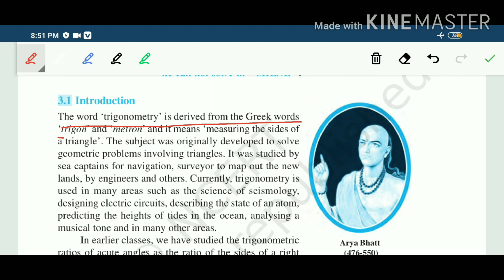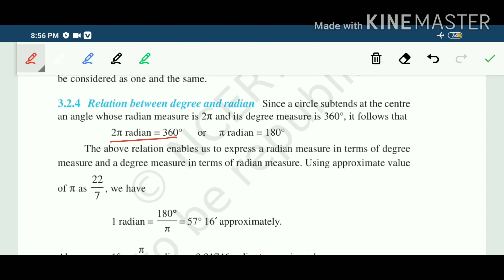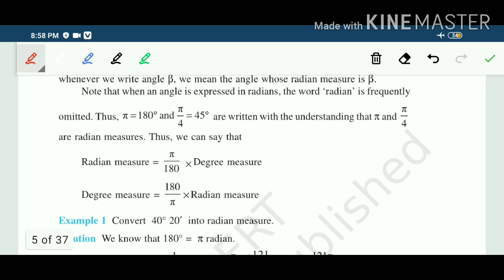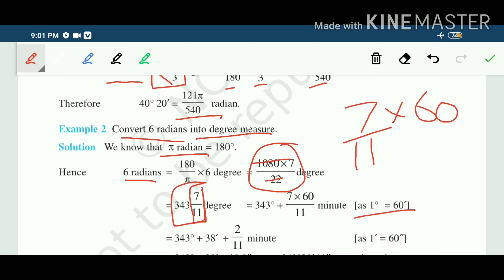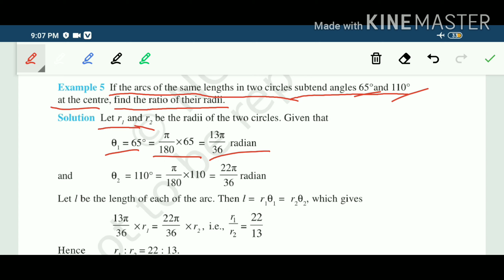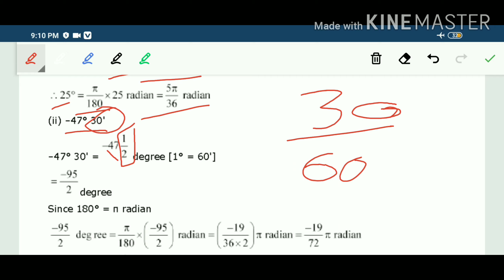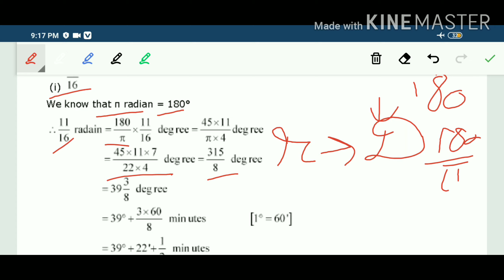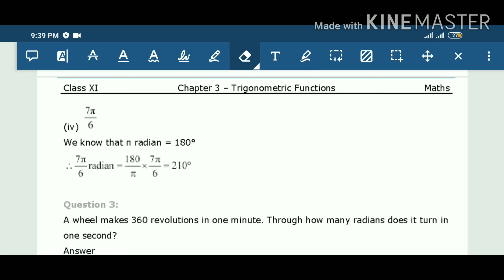NCERT|| Mathematics ||CLASS 11|| Ch - 3 (3.1) (Part-1)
Hello students,
In this video  Exercise 3.1 is covered of class 11.

All examples and 1 to 2 sum are solved in this video.